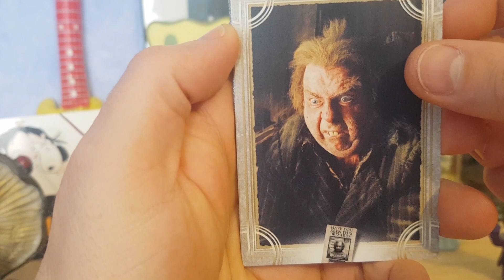Opening Booster Pack Panini Harry Potter Bienvenue à Poudlard #5